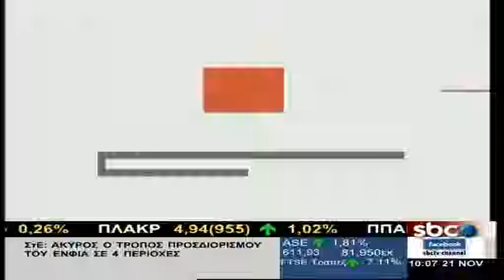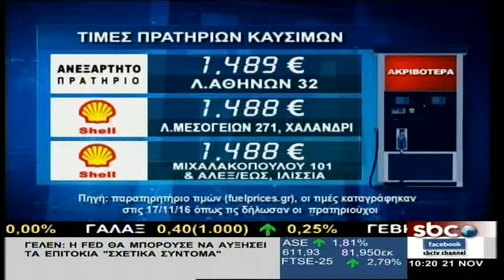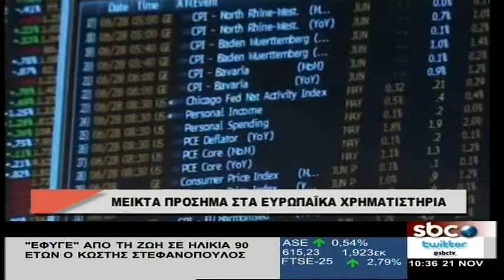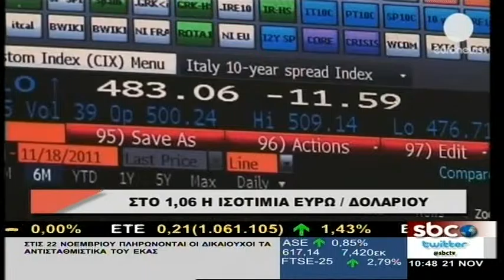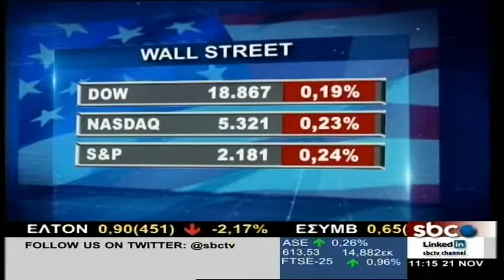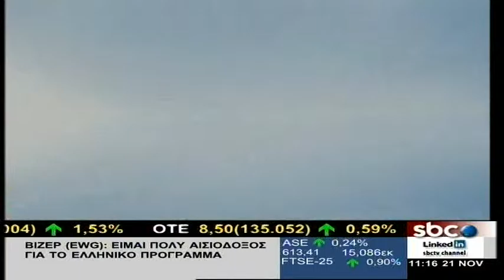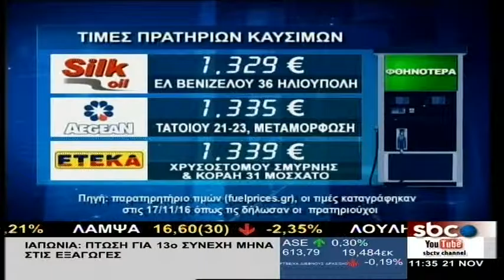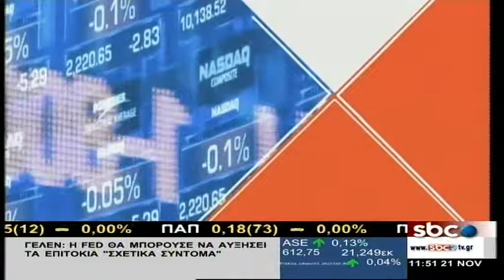ΠΡΩΤΗ ΣΕΛΙΔΑ ΣΤΗΝ ΟΙΚΟΝΟΜΙΑ @ sbcTV (21-11-16)